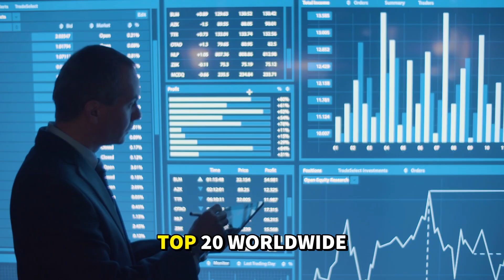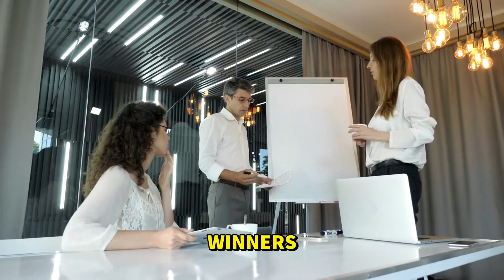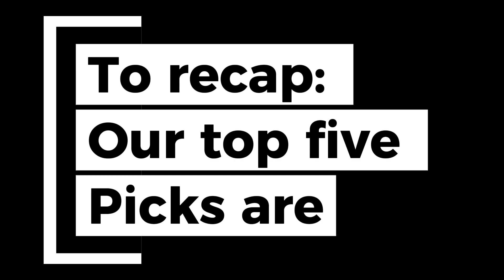5 Best Universities in California for Engineering & Computer Science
5 Best Universities in California for Engineering & Computer Science. Top 5 California Universities for Future Engineers! Discover why Tech Students pick these California Colleges.
Explore the **top universities in California** for **computer engineering** and **software engineering**, leading the way in **data science** and **artificial intelligence**. These institutions, like **UC Berkeley**, are featured in **educational videos** and are shaping the future of tech. Welcome back to the channel! This video highlights the `top universities in California` for engineering and computer science programs, showcasing their `campus tour` and `education` focus. Discover why these `university` options are technology leaders, offering an exceptional `engineering school` experience. For any `cs student life` enthusiast, these institutions offer a rich environment for learning and `innovation`. mechanical engineering. University of California. UCLA.  UC San Diego.
0:00 Introduction
1:12 Stanford University
3:07 University of California, Berkeley
4:50 UCLA Samueli School of Engineering
6:26 California Institute of Technology, Caltech
7:46 University of California, San Diego UCSD
9:02 Comparison & Why California Leads